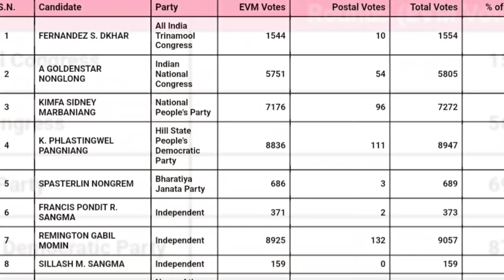Jop pynban da U Independent Candidate ha Rambrai constituency//Khasi video//Khasi news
Khasi song

Khasi film

Khasi video

Khasi series

Khasi Vlog

Ka jingshad

Jingshad

Khasi funny

Jingrwai Khasi

Storyteller Lyndon

Lamjingshai channel

Kitrina Nongrum

Mon vlog

BatesiTV

T7news

KBM Review

Mawphor

Ki Jlawdohtir

News report

Khasi documentary

Education video

Dd Shillong

Larisa channel

Banylla Nongsiej

Code FREEMEN

Jupiter lyngz

Watermark

Logo

Kinemaster

Viral video

Reel

Love

Love status

Love story

Romantic

Cute actress

Cute actor

Cute picture

Cute couple

Live

Live stream

Dubbing

Dubbing video

Dubbed

Dubbing movie

WhatsApp status

Wanjop Sohkhlet

Ram Suchiang

Beralda Suting

Larihun Lapang

Sam

Pyllaitmitre Lypon

Jlaw

Micky Lyngdoh

Paheh

Wellborn Mynsong

Puliaw

Aba Nongkhlaw

Abalin Nongkhlaw

Sherilin Khongwar

Mery Pariong

Sanmilian Mawrie

Arman Disiar

John Rani

Phira Dohtdong

Wanri Pyngrope

Kiki Garod

Elvest Thabah

Marangbah

Bah Prestone

Prestone Tynsong

Conrad Sangma

Lahkmen Rymbui

Bah Ardent

Ardent Miller Basaiamoit

Mayborn Lyngdoh

Kong Ampareen

TMC

TMC Meghalaya

Meghalaya TMC

Mukul Sangma

Election

2023

Politic

Political party

Politician

Candidate

Thei TMC

Kong TMC

Phone call

Phone i thei TMC

Phone i Kong TMC

WE Card

AITC Meghalaya

BJP

NPP

Congress

VPP Meghalaya

UDP Meghalaya

HSPDP

Bahdeng Dohtdong

Thei bangalore

Anisha Bangalore

Anisha

Mano ba jop Election

Jop Election

Mano ba jop ha Mairang Constituency

Mano ba jop ha Mawthadraishan constituency

Jop Mano ha Mawthadraishan constituency

Shakliar Warjri

Bahhep Shakliar

Bah Shakliar

Ardent Miller Basaiamoit

Bah Ardent

Rambrai Jyrngam constituency

Rambrai

Mano ba jop

Remington Gabil Momin